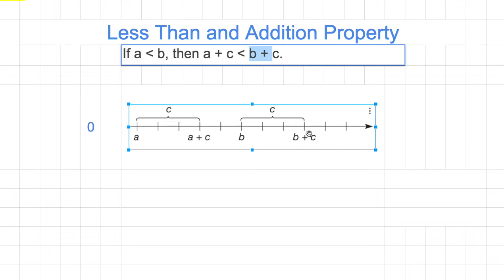[숫자와 논리] 050 - Less Than and Addition Property